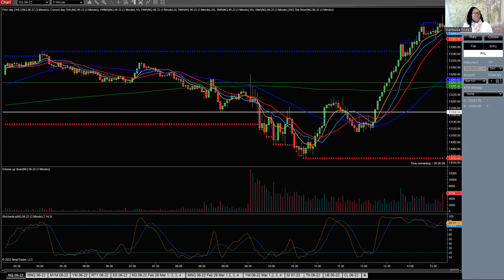Pre Challenge Mindset Empire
Trading Mindset. Treat trading like your Empire you are building.